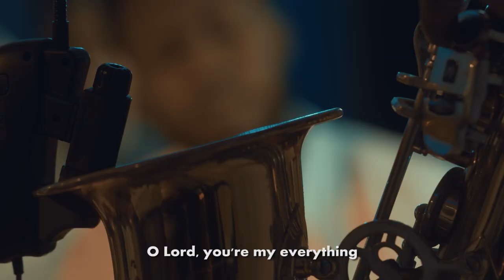Genny Vibes - Its Your Glory ft. Henry Ned (Official Video)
Lumen Music presents "It's Your Glory" by Genny Vibes featuring Henry Ned

Directed by Obiblo Music